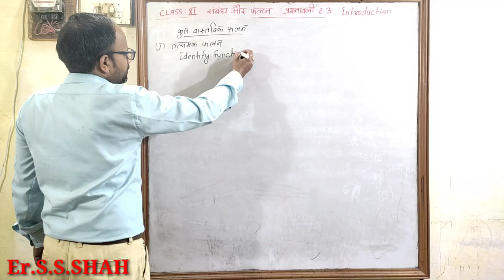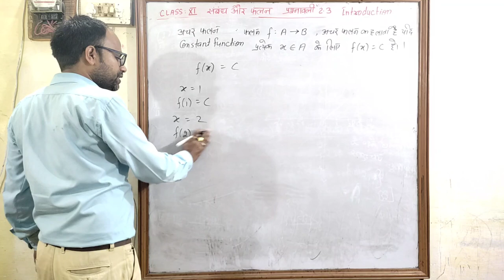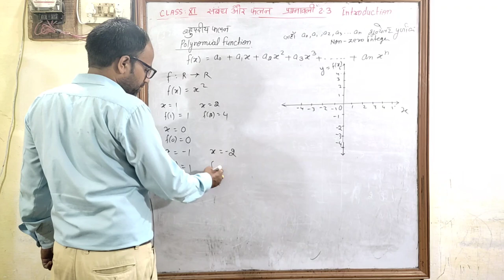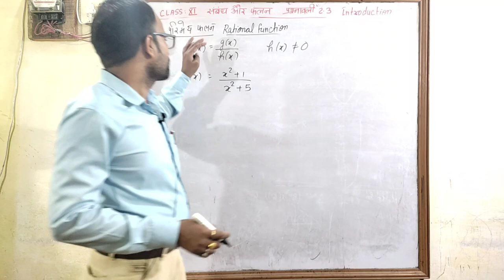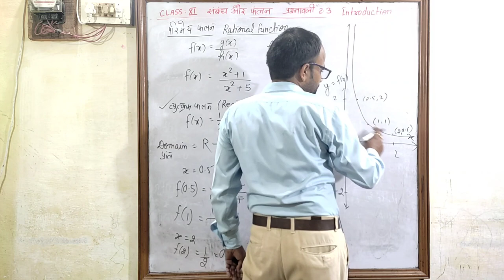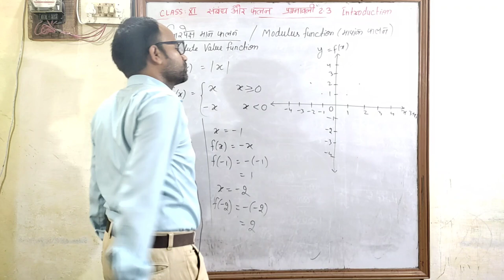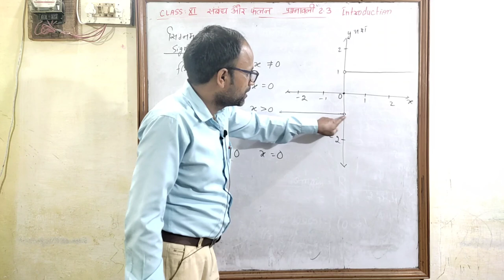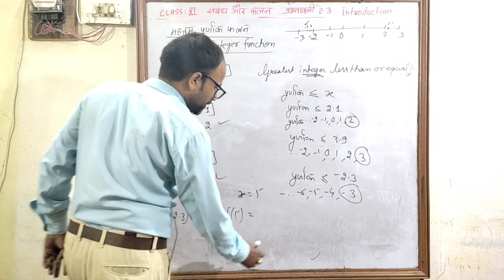संम्बंध एवं फलन Relation And Function Class 11 पाठ 2 Exe 2.3 Introduction वास्तविक फलनों के प्रकार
Hindi medium
संम्बंध एवं फलन
उद्देश्य अकादमी
उद्देश्य एकेडमी
class 11 chapter 2 Relation And Function Exe 2.3 Introduction
परिचय
class 11 chapter 2  संम्बंध एवं फलन प्रश्नावली 2.3 परिचय Introduction
वास्तविक फलनों के प्रकार